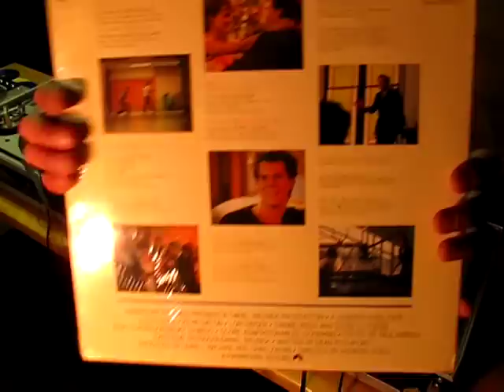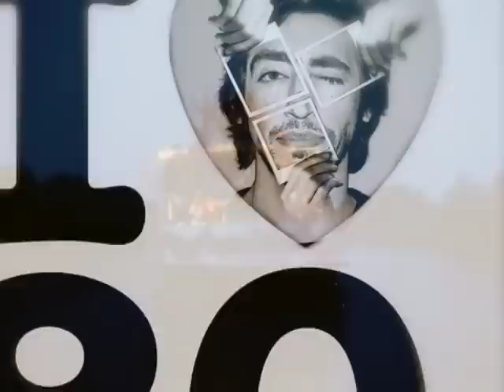(FOOTLOOSE) - I LOVE 80'S - IN THE MIX - ANDRES HERBON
Footloose is the original soundtrack of the Paramount motion picture Footloose. The original nine-track album was released in 1984 (see 1984 in music) and reached Number One on the Billboard 200 Pop Album chart on April 21, 1984, where it stayed until June 30, 1984. When it was re-released in 1998, four bonus tracks were added to the album. In 2002, Sony International released the Australian Souvenir Edition (aka Australian Cast Special Edition). Two megamixes were added to the album, featuring the Australian Cast of the Footloose musical. The original soundtrack contained three Billboard Hot 100 Top 10 hits, including two #1 hits, Kenny Loggins' "Footloose" and Deniece Williams' "Let's Hear It for the Boy", and "Almost Paradise", a duet by Ann Wilson and Mike Reno that reached #7. The song "I'm Free" was covered by the Japanese artist Misato Watanabe as her debut single.
[edit]